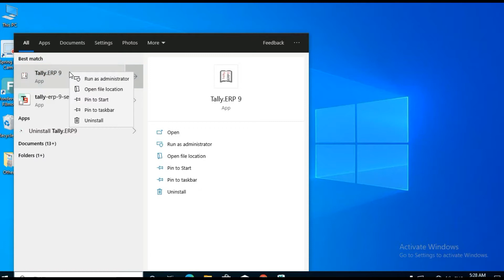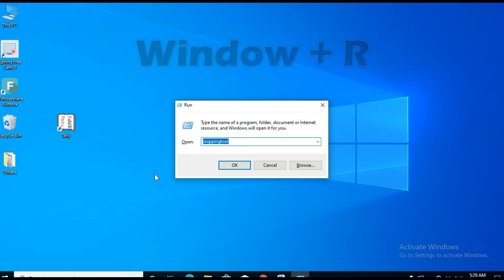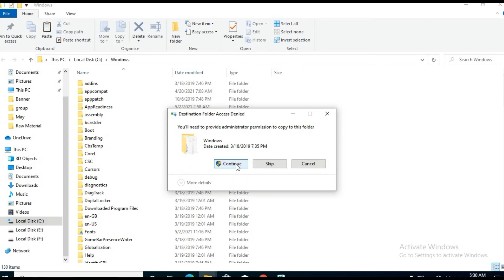how to open tally erp9 run command | how to open tally by run command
I have upload this video for you best knowledge
print without usb| how to print from mobile| how to print from mobile without usb